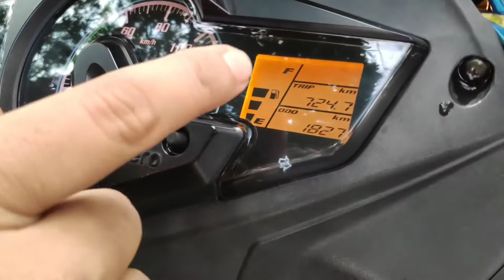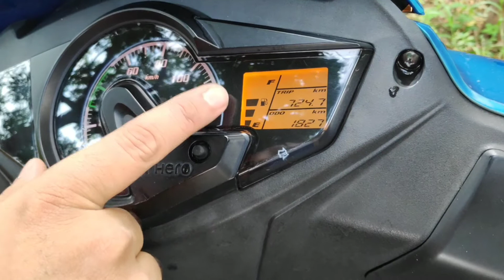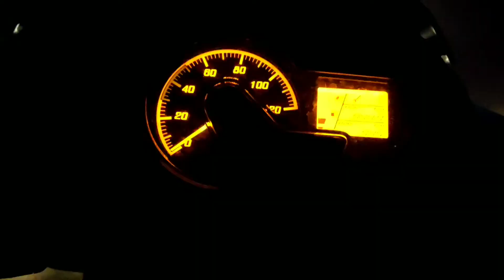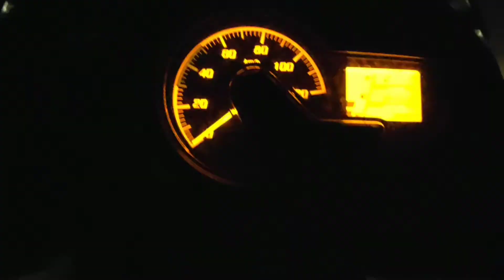HERO MAESTRO EDGE 125 LONGTERM USER REVIEW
THE FLAGSHIP SCOOTER FROM HERO,IS REVIEWED WITH PROS AND CONS.WATCH THE FULL VIDEO AND PUT A LIKE,IF YOU LIKE IT.SUBSCRIBE MY CHANNEL, TO JOIN ME, IN UPCOMING PRODUCT REVIEWS AND TO SEE BEAUTIFUL PLACES,I TRAVEL.